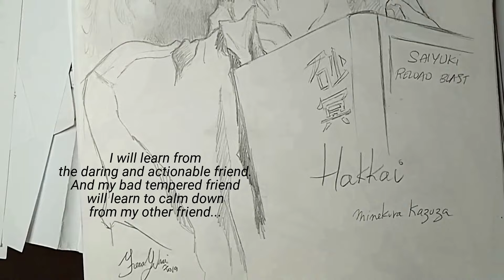And the journey continues!! ANIME ART and QUOTES✍️MULTIPLE SUBTITLES 日本語字幕付き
This is a simple sketches compliation of my fanart about manga or comic by Minekura Kazuya sensei called SAIYUUKI.
There are my quotes during the video. I want to thank you all for your support and love and blessings...
I have never thought I was going to meet friends from all around the world.
I am willing to keep it up and not give up because of my weakness as a person or my disease Cystic Fibrosis.
You gave me strength and Hope.
I want to give you back the same!!
much love!!
Yrene Yuhmi

Esta es una simple compilación de bocetos de mi fanart sobre manga o cómic de Minekura Kazuya sensei llamado SAIYUUKI.
Ahí están mis citas durante el video. Quiero agradecerles a todos por su apoyo, amor y bendiciones...
Nunca pensé que iba a poder llegar a conocer amigos de todo el mundo.
Estoy dispuesto a seguir así y no rendirme debido a mi debilidad como persona o a mi enfermedad Fibrosis Quística.
Me distéis fuerza y esperanza.
¡¡Quiero devolveros lo mismo!!
¡¡Mucho amor!!
 Yrene Yuhmi